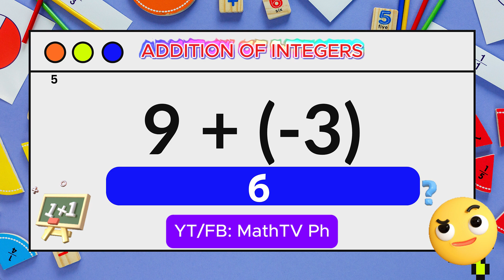ADDITION OF INTEGERS SPEED TEST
Test your math skills with this fast-paced addition of integers speed test! 🧠💥 Challenge yourself to add positive and negative numbers as quickly as possible and see how fast you can solve them. Whether you're brushing up on basic math or just looking for a fun brain exercise, this video has you covered. Ready, set, add! ➕➖